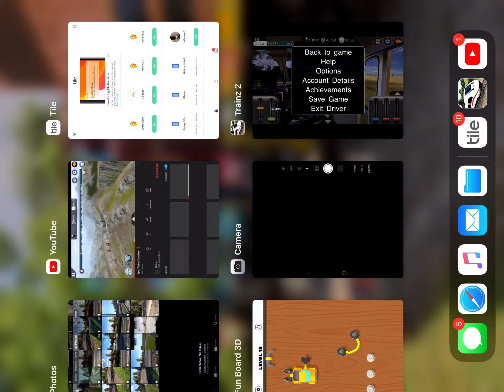Trainz driver 2 gameplay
Was supposed to uploaded on my birthday the 10th but that didn’t happen